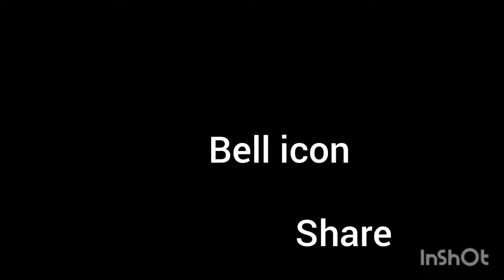HOW TO MAKE PAROTA # SHORTS